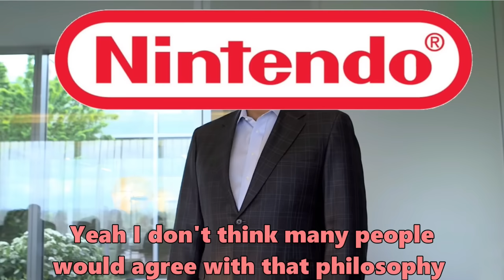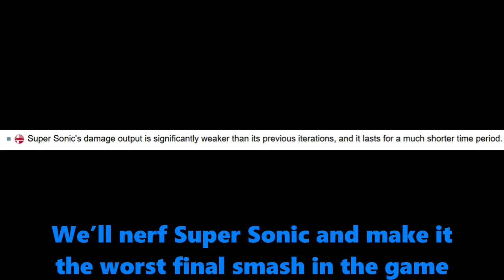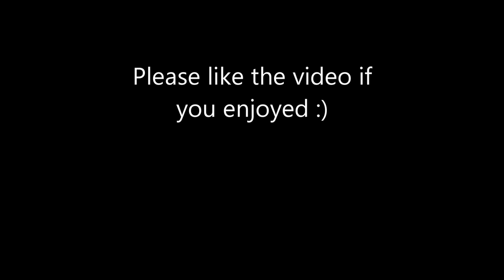Sakurai when designing Sonic in Smash Ultimate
This is rare footage of Sakurai in 2018 designing Sonic the Hedgehog as a playable character in Super Smash Bros. Ultimate

This video is a PARODY, I do not claim nor own any of the brands and/or characters presented.